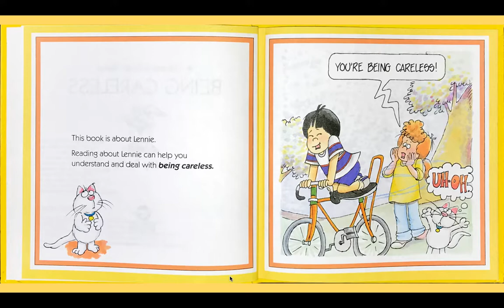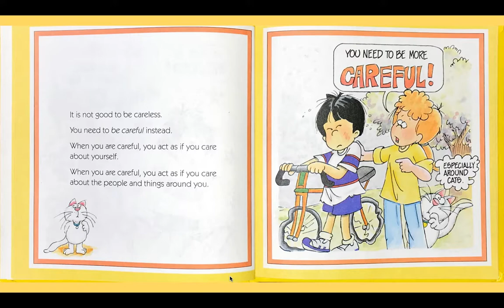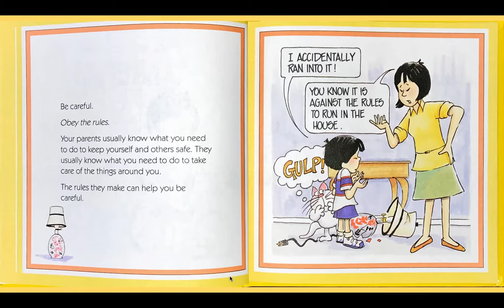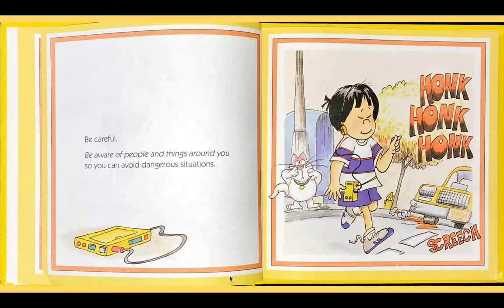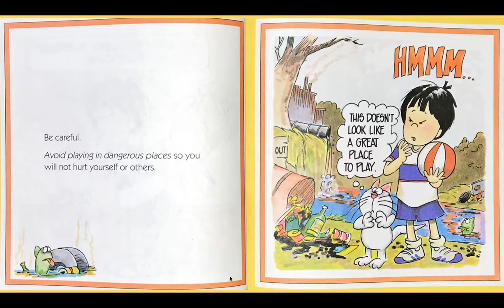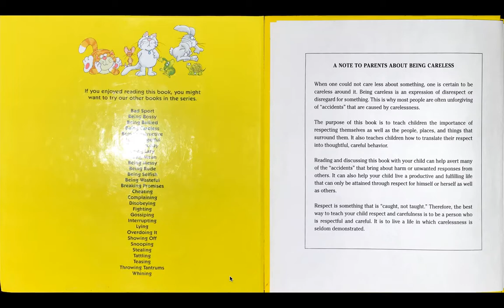Being Careless (1)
Being Carless
Help Me Be Good
Joy Berry
John Scheler